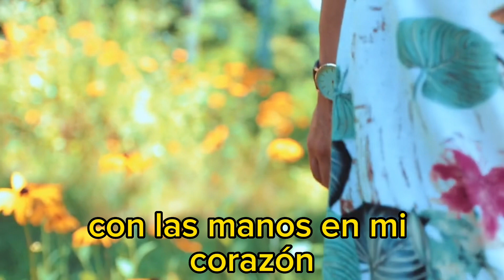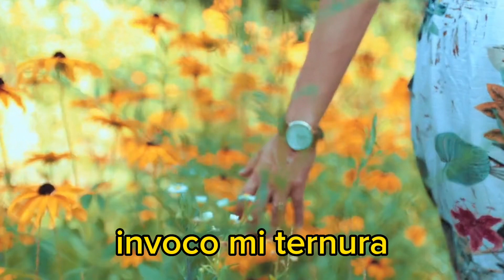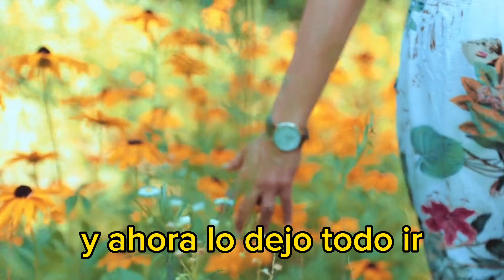INVOCA, CADA DIA INVOCA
Este escrito es hermoso e inspirador.

CON LAS MANOS EN MI CORAZÓN
INVOCO mi capacidad para amar y dejarme amar más.
INVOCO mi habilidad para soñar nuevos sueños, nutrirlos, verlos nacer.
INVOCO mi habilidad para reírme a carcajadas.
INVOCO mi necesidad de jugar, divertirme, bailar.
INVOCO mi derecho a ser humana, imperfecta, a dejar mis alas a un lado y cometer errores.
INVOCO mi deseo de bucear más profundo y descubrir mis desiertos y oasis interiores.
INVOCO mi habilidad para nutrir mi Alma y darle todo lo que necesita.
INVOCO mi fuego, mi pasión, mi capacidad para inspirar y ayudar a otras personas.
INVOCO mi ternura, compasión, escucha profunda.
INVOCO mi propósito para que se manifieste con más fuerza y visibilidad.
INVOCO mi lugar en el mundo.
INVOCO mi derecho a subirme a la luna y soñar MÁS GRANDE.
INVOCO lo que necesita SER.
INVOCO fluidez, claridad, guía, dirección.
INVOCO mi Luz, mi Espíritu, mi esencia para que tome las riendas de mi vida.
INVOCO más magia divina, sincronías, instantes mágicos, encuentros, corazones que se reconocen después de una eternidad.
INVOCO a mi familia Álmica.
INVOCO más Diosa y Dios en mí.
Y ahora lo dejo TODO ir para que ocupe su tiempo y su lugar.
Y doy las GRACIAS por poder hacerlo.
Y porque lo que deseo YA ES.

Autora: Maria Clark